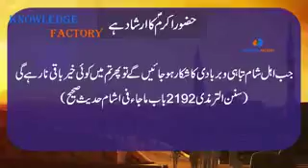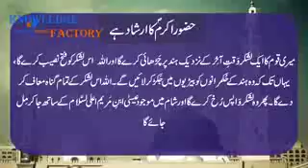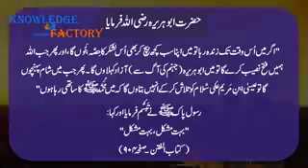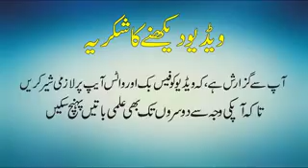Ye video zarorat dekhen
BY MANIPULAT TURF